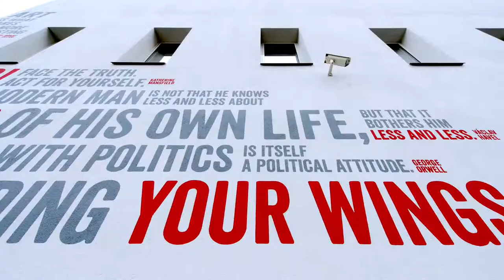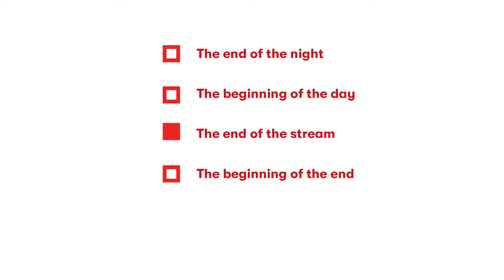Běloruská večeře: Můj domov je v jazyce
V rámci programu akce Zaostřeno na Bělorusko / Visegrad Focus: Belarus se během diskusního večera ve vzducholodi Gulliver představí autoři současné běloruské beletrie a poezie.

Hosté:
Novinářka Eva Vežnavec, autorka několika knih, která momentálně žije v polské Varšavě (Cesta jedné mrchy, 2008; Pro co si jdeš, vlku, 2021).

Andrej Chadanovič, básník, překladatel, esejista, literární vědec, bývalý předseda Běloruského centra Mezinárodního PEN klubu a autor desítek básnických knih.

Literát a performer Illja Sin, autor pěti prozaických knih a spoluzakladatel literárního hnutí BumBamLit, skupiny existenční klauniády.

Autor sedmnácti básnických knih Dmitrij Strocev, rusky píšící básník a představitel běloruského undergroundu, který se v letošním roce stal laureátem ceny Nadace Knihovny Václava Havla Disturbing the Peace Award.

Setkáním provede český básník, prozaik, hudebník a žurnalista Jáchym Topol.

Program se koná v rámci 26. mezinárodního knižního veletrhu a literárního festivalu Svět knihy Praha 2021 a ve spolupráci s Ambasádou nezávislé běloruské kultury.